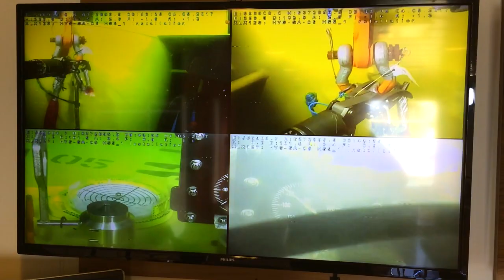Sjøfugl og industri - er det plass i havet? (MARCIS-prosjektet)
Havet rommer mye, men er det plass til alt? Det er en enorm vekst av industri som for eksempel energiproduksjon, fiskeoppdrett, fiskeri og skipstrafikk som øker presset på sjøfugl og andre marine arter. Hvordan kan vi utnytte oss av havets ressurser samtidig som vi tar vare på alle artene som lever her?
Norge er hjem for en stor del av verdens sjøfugler og har derfor et spesielt ansvar for å verne dem. De er avhengig av marine ressurser og har en viktig rolle i det marine økosystemet, samtidig som de er den fuglegruppen som er sterkest truet.
For å balansere veksten med hensynet til det marine miljøet er det behov for nye beslutningsverktøy som sikrer en helhetlig bærekraftig forvaltning av marin biodiversitet («blue growth»).
Formålet med MARCIS er å utvikle en app som industri, myndigheter og organisasjoner kan bruke for å vurdere de samlede effektene som menneskelige aktiviteter har på sjøfugler og andre fugler som trekker over sjøen.

Filmen er laget av forskningsprosjektet MARCIS

Foto:
Klipp fra NRK, Fuglefjellet
Klipp fra Equinor
Animasjon: Hannah Whitman, Science Animation Studio

Redigering: Juliet Landrø/NINA

MARCIS er finansiert av Forskningsrådet.
Filmen er finansiert av Equinor som er en av industripartnerne i MARCIS.